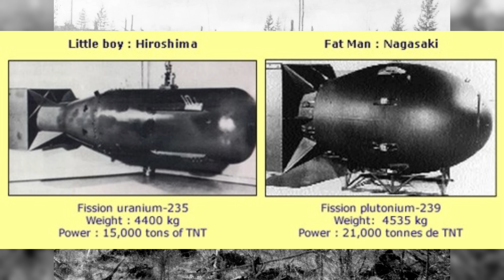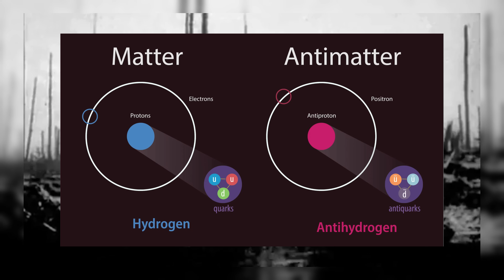The EXPLOSION Over Siberia that FLATTENED 800 Square Miles Tunguska Event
In the 1900s, the sky would be engulfed in flames. It would be unknown for a while what had happened but all anyone knew is the sound could be heard from thousands of miles away. As the flames spread and ultimately subsided, explorers would head in to find trees flattened for several miles all around. Even to to this day we are not absolutely sure what the toll on the life was in the area, just that the numbers of reindeer in the area plummeted. So in todays episode, lets discuss the Tunguska event and figure out what happened!

Art thumbnail by  @Anthroponeural